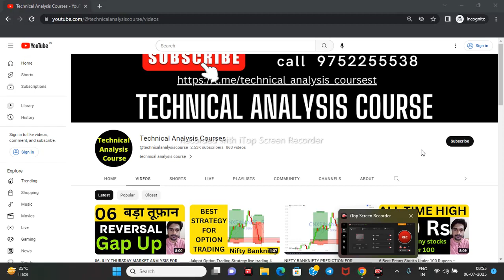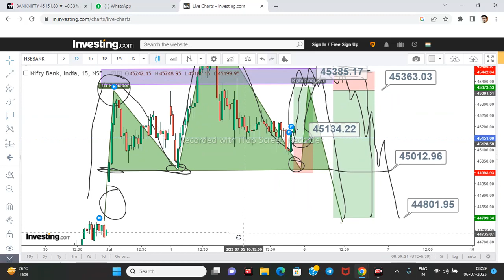banknifty full analysis today trading set up for 06-07-2023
06 JULY THURSDAY MARKET ANALYSIS FOR TOMORROW  NIFTY PREDICTION FOR TOMORROW BANKNIFTY ANALYSIS FOR

Nifty Nifty
nifty share price
bank nifty
nifty 50
bank nifty share price
nifty tomorrow
nifty analysis
banknifty analysis
nifty prediction
nifty and bank nifty analysis 06 JULY THURSDAY
nifty and bank nifty trading levels 06 JULY THURSDAY
best stocks for intraday trading 06 JULY THURSDAY
banknifty
nifty
nifty tomorrow
nifty tomorrow
nifty analysis
banknifty analysis
nifty prediction
banknifty
nifty
nifty nifty
nifty live
MONDAY market prediction
bank nifty
bank nifty MONDAY prediction
bank nifty on
06 JULY  THURSDAY banknifty predictiM
06 JULY  THURSDAY nifty market
06 JULY THURSDAY analysis market strategy
06 JULY  THURSDAY nifty prediction
06 JULY  THURSDAY nifty target
06 JULY  THURSDAY 2023 prediction for stock market
06 JULY share market prediction
06 JULY THURSDAY stock market prediction
nifty
nifty 50
nifty 50 tomorrow prediction
nifty analysis
nifty Tuesday
nifty on
nifty prediction

is only an Educational Platform and it is not registered under any of the SEBI Regulations.